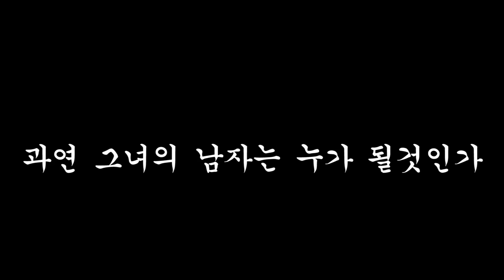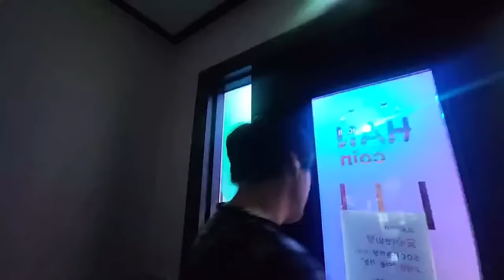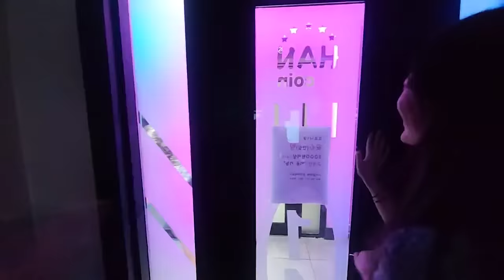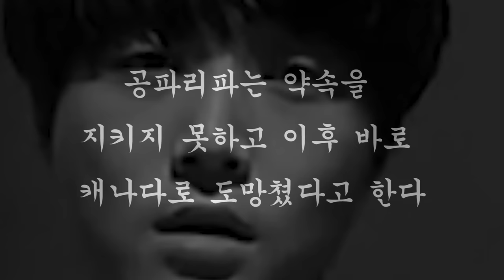딸 시집 보내다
나쁜놈